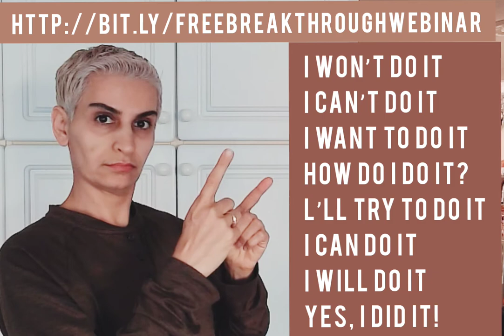Which Step Have 🔥🎁You Reached🔥 Today?🎁 TikTok Short🎁🔥Grow with me!!🔥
My name is Afrooz.  If you want to start your own business but do not know where to start. I have 2 recommendations in the link Down Below in the description of this YouTube video. You can check them out.

If you're seeking the greatest Affiliate Marketing training and tutorials available, you've come to the correct spot because I don't hold anything back when it comes to educating you on how to make money online.

🎁 🎁 🎁I won't do it - I can’t do it - I want to do it - How do I do it? - I'll try to do it - I can do it - I will do it  - Yes, I did it! Which Step Have You Reached Today?🎁 🎁 🎁

Following the 6-part video course in which you will discover the EXACT blueprint for quitting your job.

Lifetime Commissions of 75%, 3 Day Challenge White Label Courses, and Group Coaching with Jonathan Montoya!!!

They will teach you how to attain independence without putting in CRAZY hours;  you'll just need 4-6 hours per week...

If you want ACCESS to this free 6-part video course, please join my waitlist right away.

“change your life” “Motivation” “Lifestyle” “making money” “Passive Income” "Nice Tip and Trick" "change your life forever